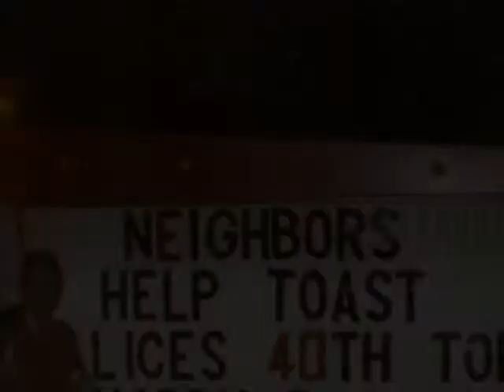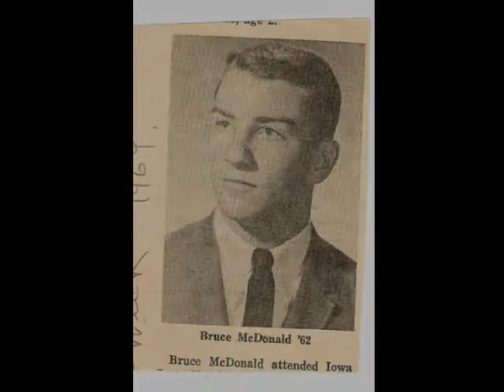Happy Birthday Mom and Dad 70th